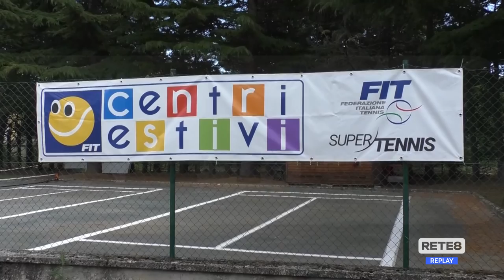Tennis - Tennis - Coppa Belardinelli, trionfa la Lombardia, trionfa la Lombardia